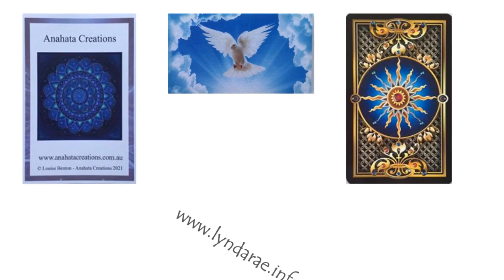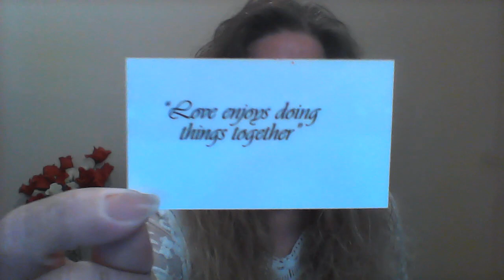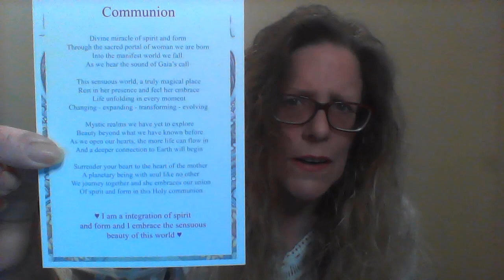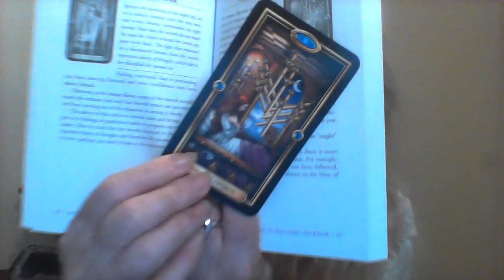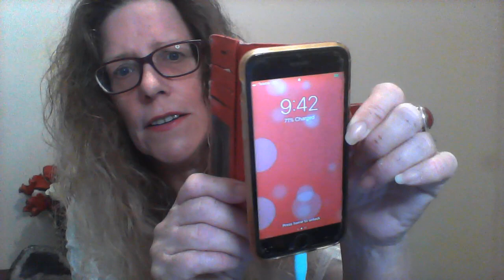TAROT 21st August 2022 - weekly global Tarot Reading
Global Tarot for the whole world - 21st August till 27th August 2022